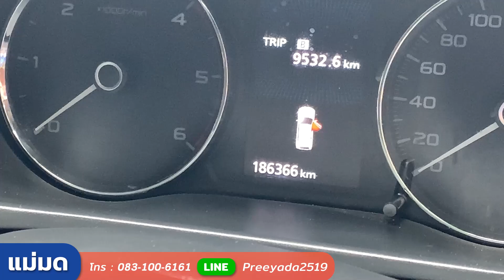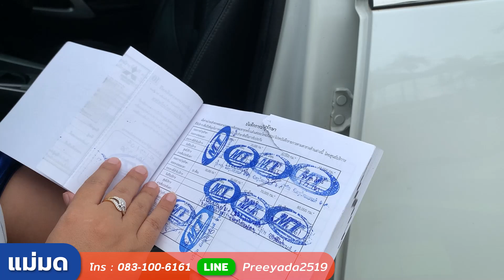PPV Full Option ราคาสุดคุ้ม MITSUBISHI PAJERO SPORT 2.4 GT A/T 2018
MITSUBISHI PAJERO SPORT 2.4 GT A/T 2018 (LZ0360)

เงื่อนไขอาจเปลี่ยนแปลงตามคุณสมบัติ
สอบถามได้เลยจร้า
🔜สาขาตระการพืชผล
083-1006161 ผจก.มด